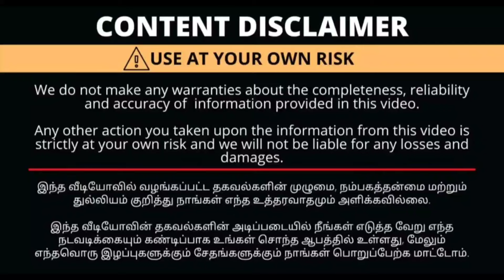Chennaisilks cotton sarees wow price‼️ online available 😍😍